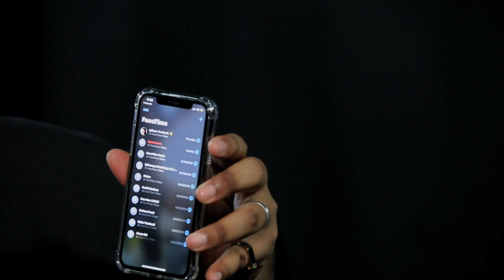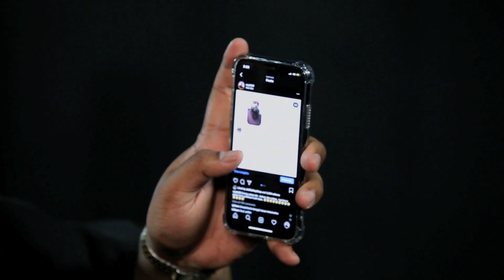HomegrownShow - Mari kita geledah telefon SXPH !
Apa agaknya yang ada dalam telefon SXPH ya? Korang rasa SXPH banyak rahsia tak?